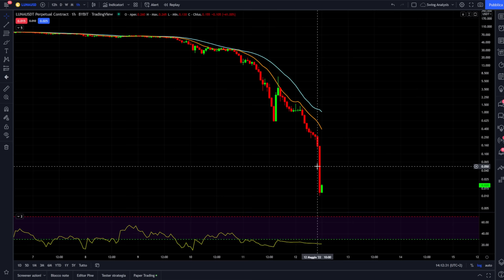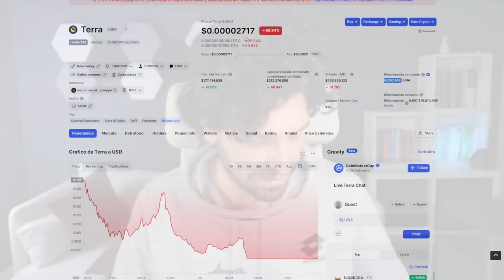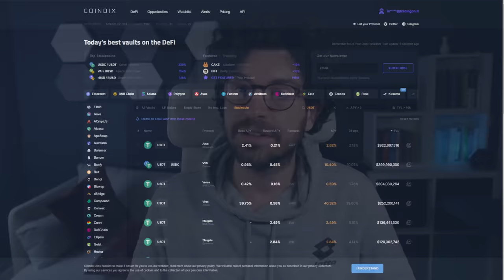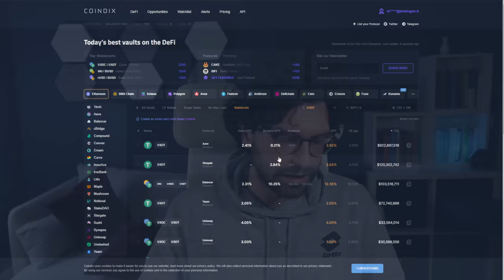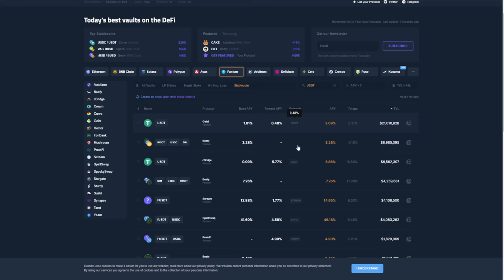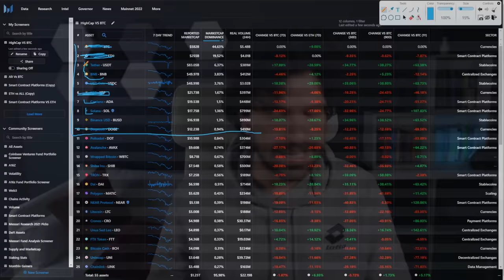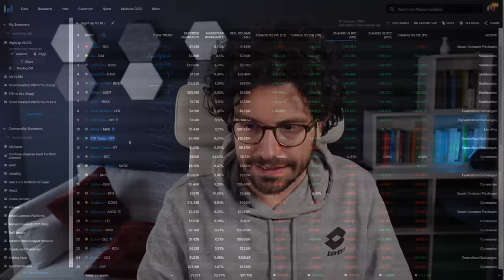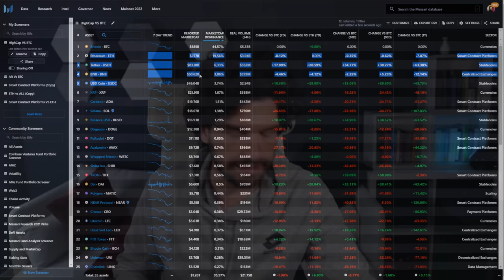BITCOIN E CRYPTO È IL MOMENTO DI PROTEGGERSI | TUTTI I TRUCCHI CHE PUOI USARE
Il fallimento del progetto Terra insegna moltissimo in ambito di investimento. Prendiamo il buono che c'è in questo bicchiere mezzo pieno e ragioniamo su quali sono i trucchi che possiamo usare per proteggerci nei prossimi mesi su Bitcoin e Crypto
Buona visione

00:00 Intro
01:00 Terra Luna update del più grande fallimento Crypto
03:20 1 trucco per proteggersi sui mercati Crypto
06:20 1 approfondimento importante sul mercato Crypto
08:20 3 trucco controllare la volatilità sul portafoglio Crypto
09:50 4 dove mettere le nostre Crypto ora
11:30 Cosa ho deciso di fare con le mie Crypto
17:00 Quali Blockchain scegliere ora
19:00 Quali Crypto stable coin sono più stabili?
21:00 Come proteggersi sulle stable coin
22:00 Analisi su Bitcoin e quali Crypto scegliere

LA MIA ATTREZZATURA VIDEO: